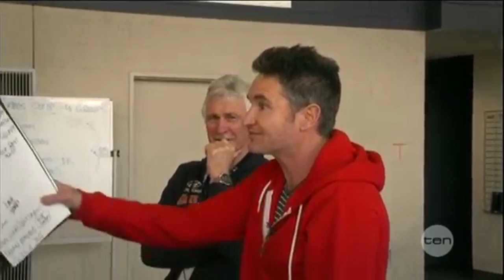Hughesy's Super Spray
With thanks to Before the Game, Dave Hughes came down to Visy Park to give the boys an old-fashioned rev up.